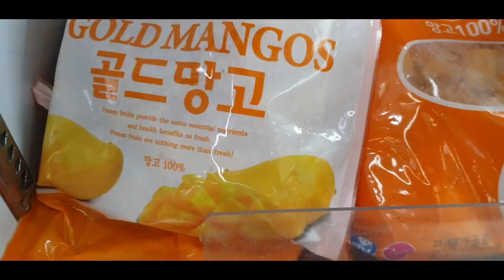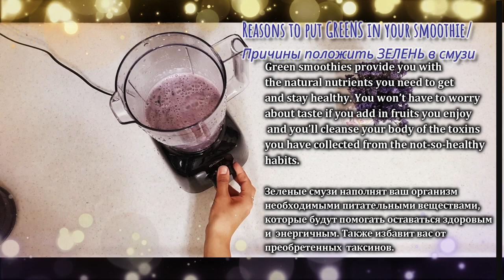EASY/HEALTHY/YUMMY BREAKFAST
Welcome to make and eat YUMMY/EASY/HEALTHY BREAKFAST TOGETHER!
Green smoothies provide you with the natural nutrients you need to get and stay healthy. You won’t have to worry about taste if you add in fruits you enjoy and you’ll cleanse your body of the toxins you have collected from the not-so-healthy habits.

Дорогие друзья давайте приготовим ВКУСНЫЙ/ЛЕГКИЙ В ПРИГОТОВЛЕНИИ / ОЧЕНЬ ПОЛЕЗНЫЙ ЗАВТРАК ВМЕСТЕ!
Зеленые смузи наполнят ваш организм необходимыми питательными веществами,которые будут помогать оставаться здоровым и энергичным. Также избавит вас от преобретенных  таксинов.